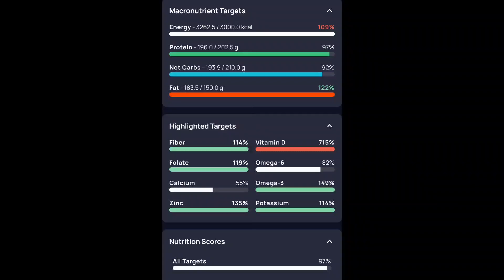Day 41: Getting Them Miles In | Finishing the Cut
My Phone tripod

How I track my body composition

Grass-fed Whey Protein Powder
Greens (12g serving)
Creatine Monohydrate (4g)
Omega 3 Fish Oil (EPA 660mg | DHA 440mg)
Electrolyte Tablets (1 first thing in the morning, 1-2 after exercise)
Vitamin D3 & K2 (4000 IU & 100mcg)